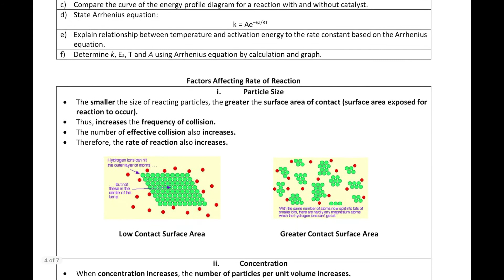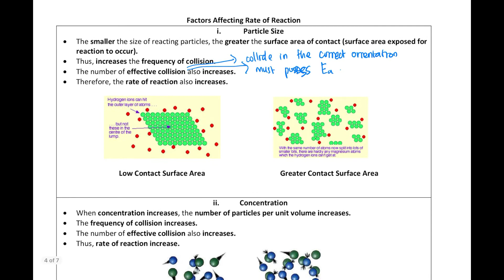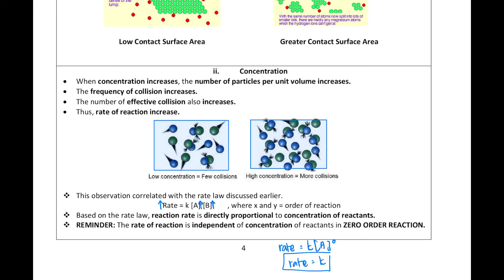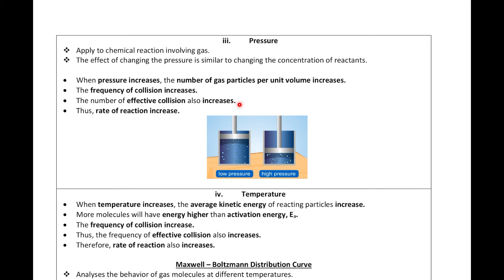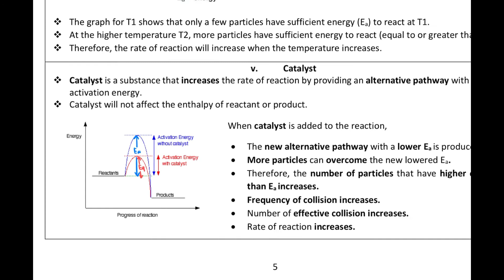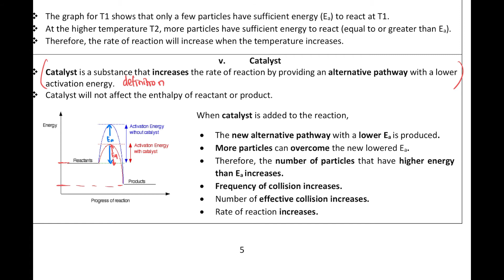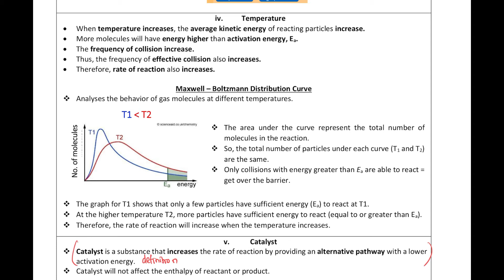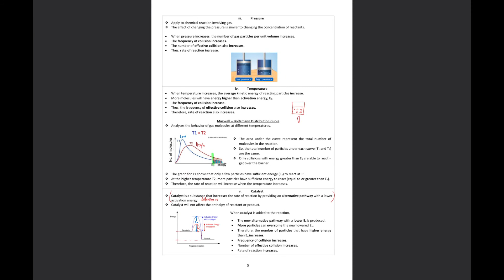Chapter 1.3: Factors Affecting Rate of Reaction (Lecture 1)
This video discuss about the factors affecting rate of reaction such as particle sizes, concentration, pressure, catalyst and temperature. Maxwell-Boltzman Distribution Curve is also discussed in this video.